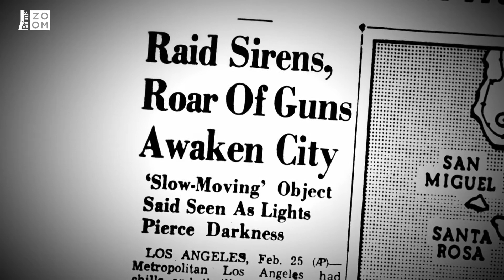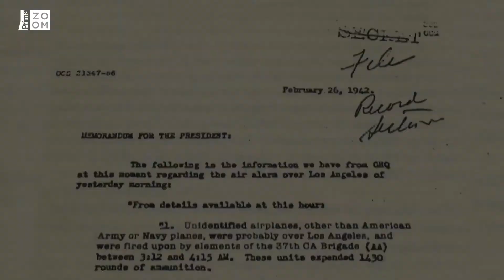Vetřelci dávnověku - Američané stříleli po UFO, pak se bitvu o Los Angeles snažili utajit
Američané stříleli po UFO, pak se bitvu o Los Angeles snažili utajit
Dokumentární sérii Vetřelci dávnověku sledujte každý pátek večer na Prima ZOOM